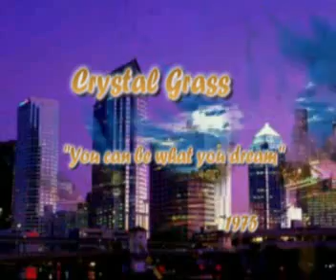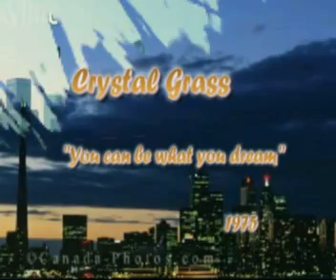Crystal Grass - You can be what you dream(1975)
from lp Dance up storm 1976 Philips records